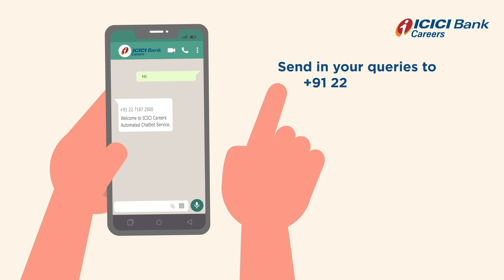Explainer Video for Bank | Career Chatbot | ICICI Bank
Team:
Creative Director - Afsar Chandroth
Concept & Script - Santosh G T
Storyboard - Vipin K P
Illustration - Binod Kumar, Vipin K P
Animation Director - Joel Mathew
Animation - Aanal Kumar
Music and SFX - Hareesh Kumar, Studio ATMOS

From 2011 we have produced all kind of videos like 2d explainer video, whiteboard animation video, live video production, 2d and 3d mixed animation video , stop-motion video, corporate videos and lot more.